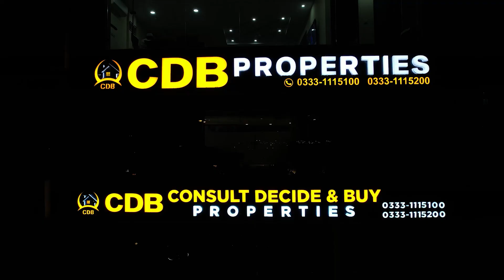Bahria Sky Lahore | Ground Floor Double Height Shop | Monthly Rental Income | August 2024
• Jamia Masjid
• Community Parks and Zoo
• Commercial Areas

↪ District One
↪ Lahore Smart City
↪ Lake City
↪ Al-Kabir Town
↪ Alnoor Orchard
↪ New Lahore City
↪ Zaitoon City
↪ BEMC

5 Marla Plot in Bahria | 5 Marla Plot From 12 Lacs | Plot on Installments | August 2024